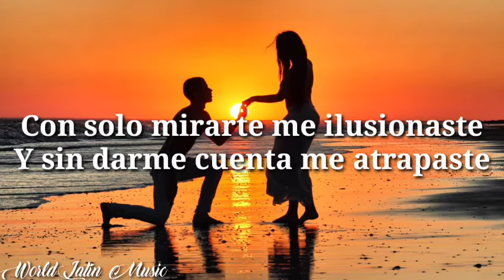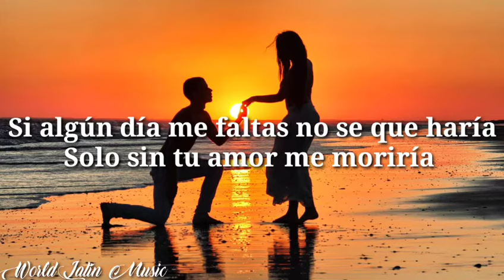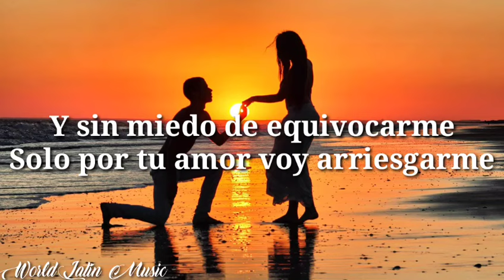Solo Por Tu Amor - Grupo Renacer (Letra)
Muchas Gracias